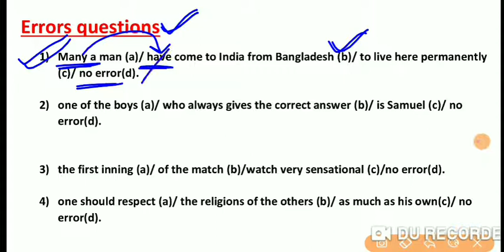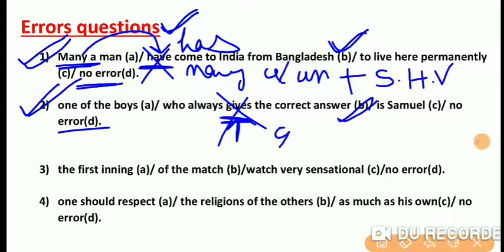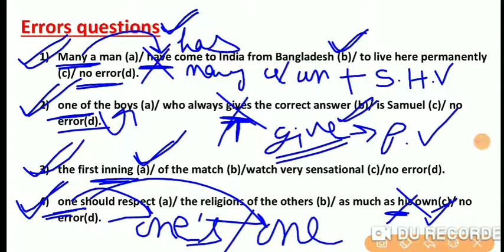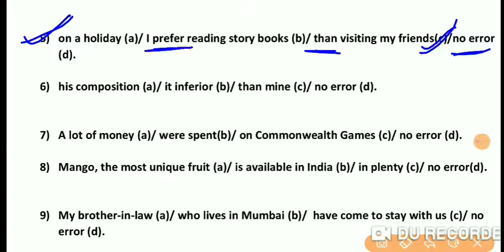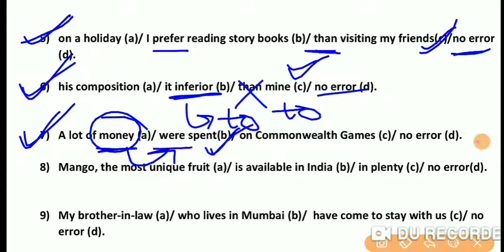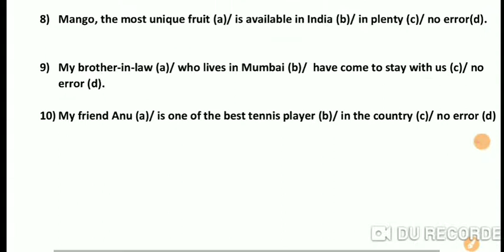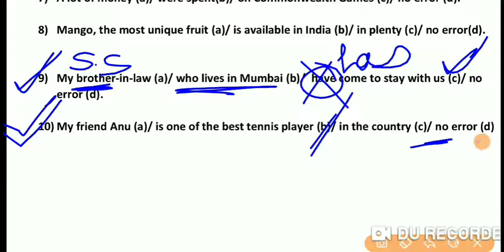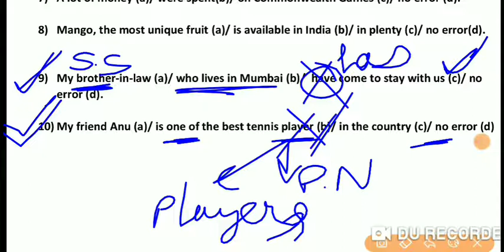SSC Stenographer C and D Exam 2021 | English | Previous Year Error Questions | SSC Steno English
Problem based on Subject Verb Agreement

by- Gautam sir

Problem Based On Errors, Fillers, One Word Substitutions, Correctly/Incorrect Spelt words, Idioms/Phrases, Para jumble, Reading Comprehension, Synonyms and Antonyms

SSC MTS
SSC CHSL
SSC CGL(Prelims and Mains)
SSC GD CONSTABLE
SSC SI(Prelims and Mains)
IBPS CLERK AND PO
NIACL AO
SBI CLERK AND PO
BANK EXAM